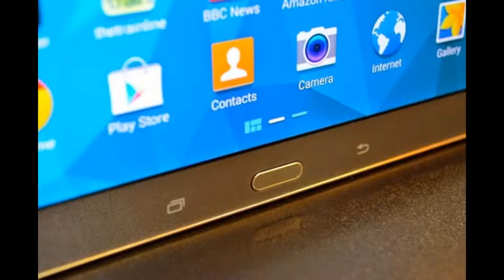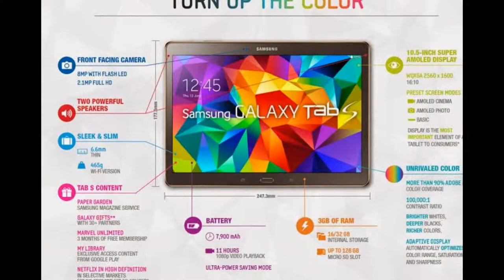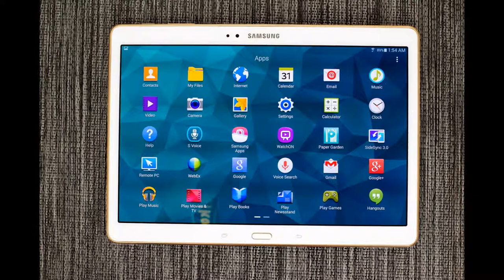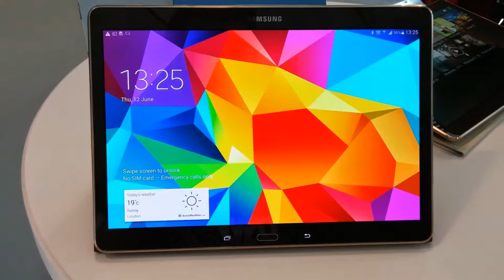Samsung Galaxy Tab S 10.5-inch Unboxing | Super Amoled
Samsung Galaxy Tab S 10.5-inch Unboxing

The 10.5-inch Super AMOLED display of the new Galaxy Tab S offers a 2,560 x 1,600 pixel resolution. That aside, the tablet features an octa-core Exynos 5420 SOC, 3GB of RAM, 2.1MP front-facing camera, 8MP rear camera with LED flash, and Android KitKat with Samsung’s latest Magazine UX. On the back, the device has the same dotted pattern seen on the rear cases of the Samsung Galaxy S5 and Samsung Galaxy K Zoom.

SPECIFICATIONS :
Design

Device type:
Tablet
OS:
PopupAndroid (4.4.2)
Dimensions:
9.74 x 6.98 x 0.26 inches (247.3 x 177.3 x 6.6 mm)
Weight:
16.47 oz (467 g)

Displaybenchmark

Physical size:
10.5 inches
Resolution:
2560 x 1600 pixels
Pixel density:
288 ppi
Technology:
Super AMOLED
Screen-to-body ratio:
72.88 %
Colors:
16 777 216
Touchscreen:
Multi-touch
Features:
Light sensor

Camerabenchmark

Camera:
Popup8 megapixels
Flash:
LED
Features:
PopupCMOS image sensor, Autofocus, Digital image stabilization, Exposure compensation, ISO control, Burst mode, Digital zoom, Geo tagging, High Dynamic Range mode (HDR), Scenes, Effects, Self-timer
Camcorder:
1920x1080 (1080p HD) (30 fps)
Front-facing camera:
2.1 megapixels

Hardwarebenchmark

System chip:
Exynos 5 Octa 5420
Processor:
8-core, 1900 MHz, ARM Cortex-A15 & ARM Cortex-A7
Graphics processor:
ARM Mali-T628 MP6
System memory:
3072 MB RAM
Built-in storage:
32 GB
Storage expansion:

Batterybenchmark

Capacity:
7900 mAh

MultimediaPopupbenchmark

Music player:
Filter by:
Features:
Album art cover, Background playback
Speakers:
Stereo speakers
YouTube player:
Yes

Internet browsing

Browser:
Popup
Chrome
Built-in online services support:

Technology

GSM:
850, 900, 1800, 1900 MHz
UMTS:
850, 900, 1900, 2100 MHz
FDD LTE:
850 (band 5), 900 (band 8), 1800 (band 3), 1900 (band 2), 2100 (band 1), 2600 (band 7) MHz
Data:
LTE
Micro SIM:
Yes
Positioning:
GPS, A-GPS, Glonass
Navigation:
Turn-by-turn navigation, Voice navigation
Connectivity

Bluetooth:
4.0
Wi-Fi:
802.11 a, b, g, n, n 5GHz, ac
Mobile hotspot:
Yes
USB:
USB 2.0
Connector:
microUSB
Features:
Mass storage device, USB charging
Other:
MHL, Tethering, Computer sync, OTA sync

Other features

Notifications:
Flight mode, Silent mode
Sensors:
Accelerometer, Gyroscope, Compass, Hall, Fingerprint ID
Voice commands, Voice recording